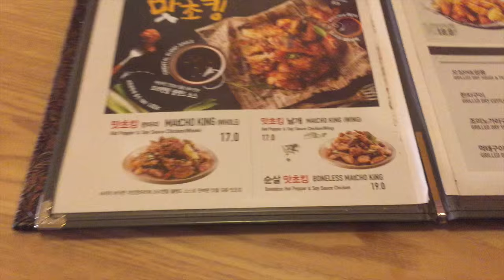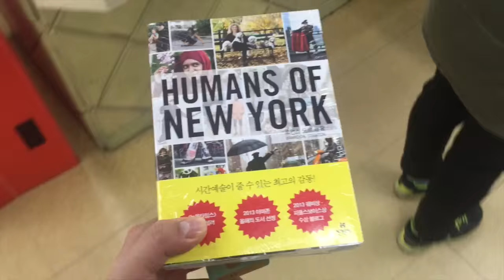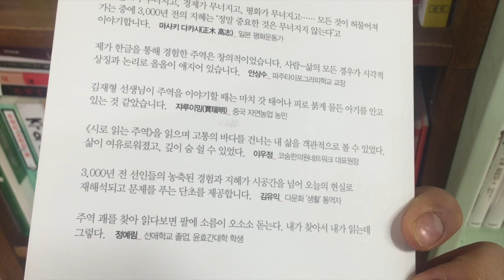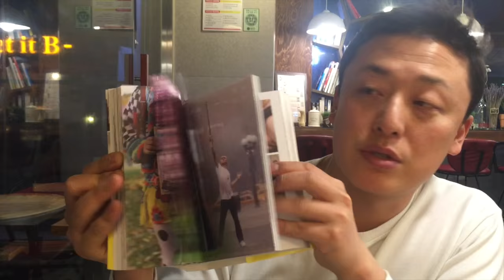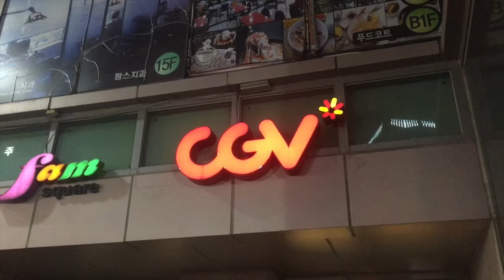맛초킹과 함께라면 - 염지홍 비디오 블로그 Jihong's Vlog 20160116